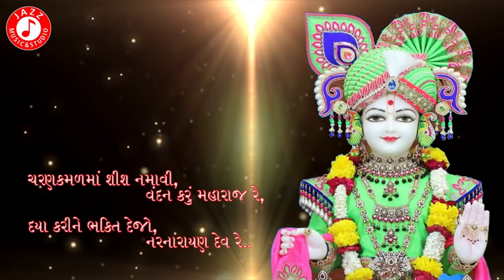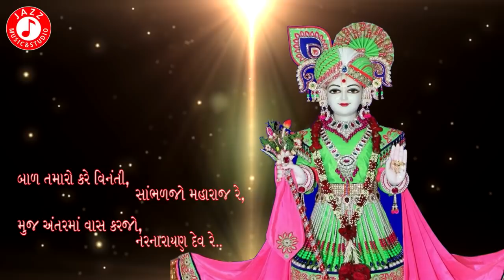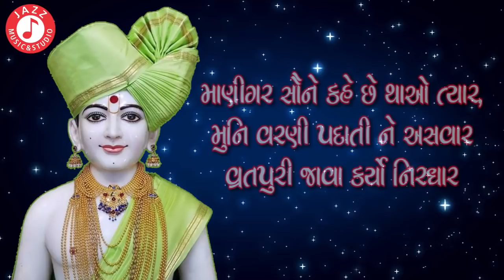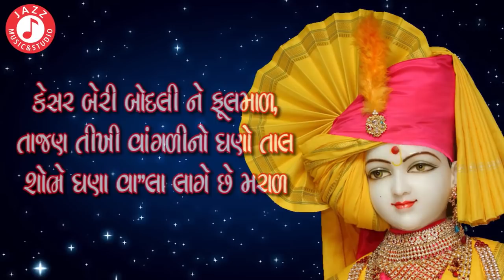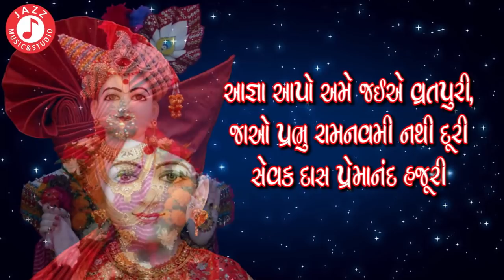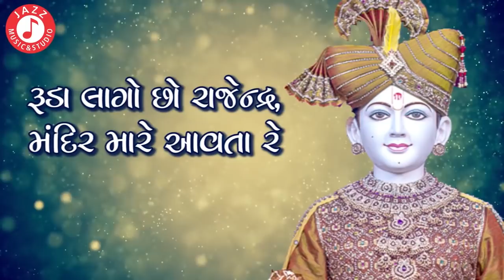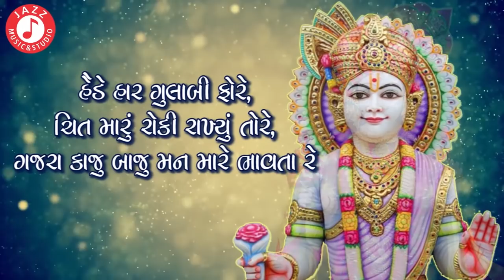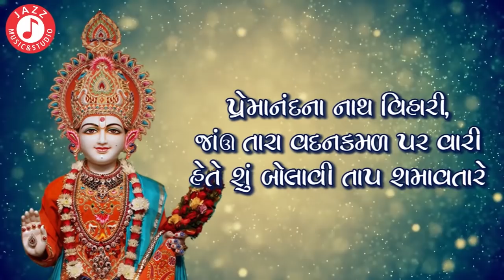Swaminarayan Kirtan Part 78 | Hasmukh Patadiya | Jazz Music Swaminarayan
* Ami Bhareli Najaru Rakho  * Set You Caller Tune

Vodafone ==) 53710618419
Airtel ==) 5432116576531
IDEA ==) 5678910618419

 * Mankiye Chadya Re Mohan *  Set You Caller Tune

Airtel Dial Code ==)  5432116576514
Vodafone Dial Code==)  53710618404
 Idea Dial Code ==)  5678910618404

* Ruda Lago Chho Rajendra *    Set You Caller Tune

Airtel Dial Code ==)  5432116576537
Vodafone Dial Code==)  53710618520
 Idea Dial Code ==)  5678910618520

Amazing Collection of Swaminarayan Kirtan by Most Popular Hasmukh Patadiya

Singer : Hasmukh Patadiya
Lyrics: Traditional
Label: Jazz Music & Studio